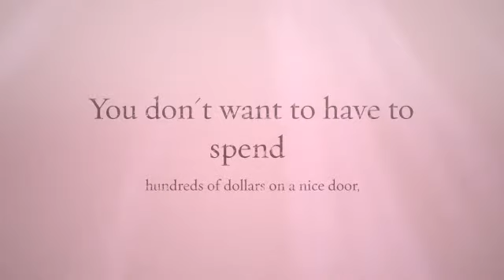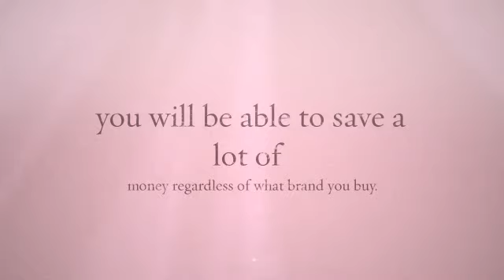Jeldwen Doors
When you are getting ready to purchase these kinds of doors, it is important to pay attention to the slide door hardware as well as the design the door itself. You can even choose to buy a great door made by such design houses as Jeldwen Doors. for more information on Jeldwen Doors.